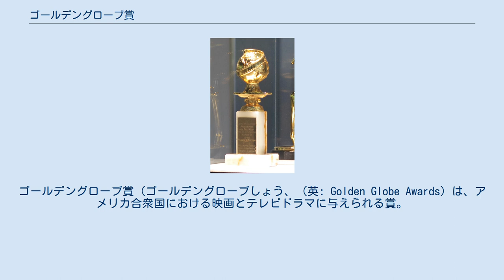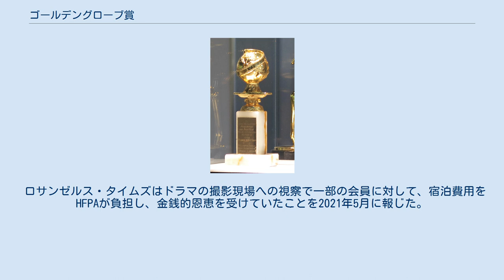ゴールデングローブ賞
ゴールデングローブ賞（ゴールデングローブしょう、（英: Golden Globe Awards）は、アメリカ合衆国における映画とテレビドラマに与えられる賞。
 ハリウッド外国人映画記者協会（HFPA）の会員の投票により選定される。
 毎年1月に発表され、アカデミー賞の前哨戦としての注目度も高い。
 1944年から映画の賞として開催され、1956年にテレビドラマが対象に加わった。
2008年の授賞式は脚本家によるストライキの影響で中止となった。
2012年に行われた第69回ゴールデングローブ賞からテーマ曲が設定され、日本のミュージシャンのYOSHIKIが作曲した「ゴールデングローブのテーマ」が使用されている。
 1月1日から12月31日までにロサンゼルス地域で公開された映画が対象になる。
 1月1日から12月31日に放送および配信された番組を対象にする。
ただし放送はプライムタイムの番組に限る。
 その他多数。
 本賞はハリウッド外国人映画研究協会（HFPA）の会員の投票により選定される。
2021年2月現在、HFPAのメンバーは87人いるが、その87人の中に黒人会員が一人もいないことをロサンゼルス・タイムズが報じた。
批判が集まり、ゴールデングローブ賞は「黒人会員に加え、他の過小評価されている背景を持つ会員も参加する必要があることは理解しており、これらの目標をできるだけ早く達成するため、直ちに取り組みます」と声明を発表した。
その後、HFPA会長のフィリップ・バークがブラック・ライヴズ・マター運動について、「憎悪団体」と形容した電子メールを転送していたことが判明し、辞任に追い込まれた。
 更に一部の俳優に対して、HFPA会員から性差別的な質問を受けていたことが判明した。
 これらを受けて、ワーナーメディアやNetflixなどが本賞関連のイベントに参加しないことを表明したほか、本賞の授賞式を放送しているNBCテレビも2022年の中継を行わないことを2021年5月10日に発表した。
また、過去の受賞者が抗議の意志を示すためにトロフィーをHFPA本部に送り返したと同年5月に現地メディアから報じられている。
 ロサンゼルス・タイムズはドラマの撮影現場への視察で一部の会員に対して、宿泊費用をHFPAが負担し、金銭的恩恵を受けていたことを2021年5月に報じた。